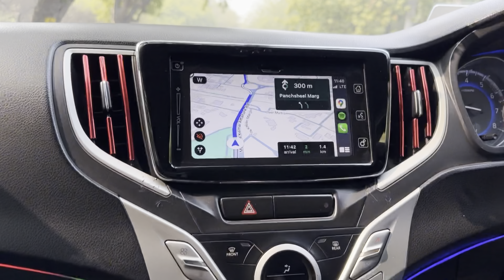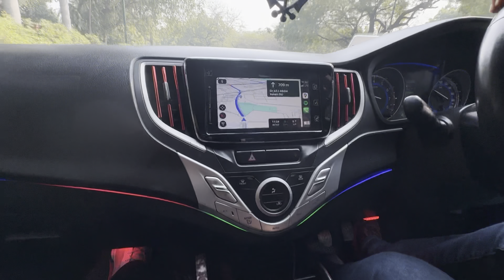A day well spent with besties || Lodhi Garden || Nehru Park